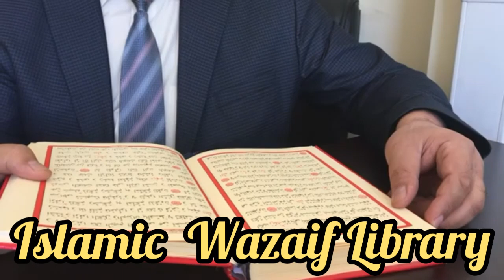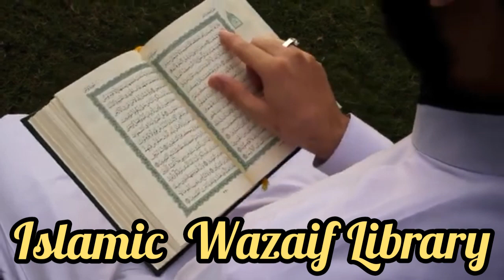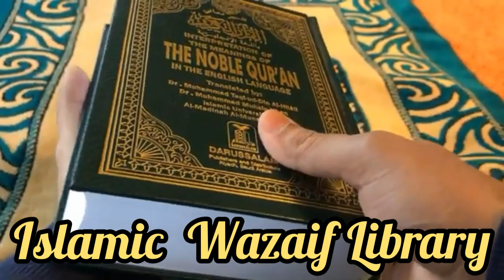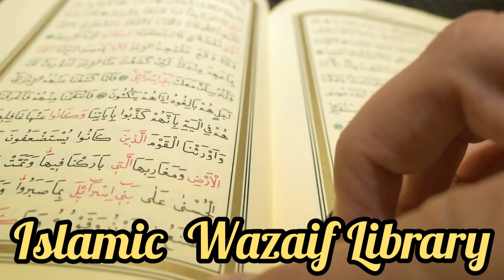Museebat Or Larrai Gharar Se Nijat Ka Qurani Wazifa ,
Islamic Wazaif Library is an Islamic Wazaif Leading channel. On this page, we uploaded Islamic Wazaif, Istekhara Prayer, and Quranic verses. Islamic Wazaif Library also provides authentic Quran Verses and Hadiths for such people who face difficulties in their matters of Business, marriage, children, Jobs, and all such problems. We and all Team Members always be ready to help the brothers and sisters from Quran and Hadiths in order to solve their issues spiritually. That Islamic Wazaif Library youtube channel will provide you latest and most helpful Wazaif and other Islamic Videos for you.  Inshallah, you can change your life from this wazaif.
Mostly Our Videos are based on
Surah Kausar ki Fazilat, Surah Kusar Ka Powerful wazifa, Jumma Ka din Ki Fazilat, Jumma Ka Din Darood Pahrna, Lohe Qurani Ki Fazilat, Lohe Qurani Ka Wazifa, Power of Dua for Solutions of All Problems, Dard Ka Powerful Wazifa, Blood Pressure Ka Rohani Qurani Ilaj, Blood Pressure Ka Powerful Wazifa, Powerful Wazifa for Increase Dolat, Powerful Wazifa For Increase Money, Daulat Aur Rizq Ki Barish Ka Wazifa, Rizq Mein Barkat Ka Wazifa, Fazilat Of Darood Sharif, Darood Sharif Sy Parishanion Ka Khatma, The Power of Darood Sharif, Fazilat Of Darood Sharif, Power Of Holy Quran,
Surah Baqarah ka Wazifa, Surah Baqarah Ki Fazilat, Har Maqsad Mein Kamyabi, Wazifa for Hajat, Ayatul Kursi ki Fazilat, Ayat ul Kursi Ki Fazilat Hadees Sharif, Surah Ikhlas, Surah Falaq Or Surah Nass ka Wazifa, Surah Ikhlas Ka Khas Wazifa, Surah Ikhlas, Surah Ikhlas Ki Fazilat, Har Bemari or Mushkil ka Hal Powerful Qurani Wazaif Wazifa for All Diseases, Surah Ikhlas ka Wazifa For Love marriage, Rizq Mein Barkat ka Qurani Wazifa, La Ilaj Bimari Se Shifa, quranic wazaif,wazifa, har mushkil ka hal, har bimari se nijaht ka wazifa, wazifa for love, Respect or Mohabat Ka Powerful Wazifa, Powerful Wazifa for Husband Wife Love, kala Jadu ka tor, kala jadu, kale Jadu ka tor,jado ka tor,wazifa,wazaif qurani